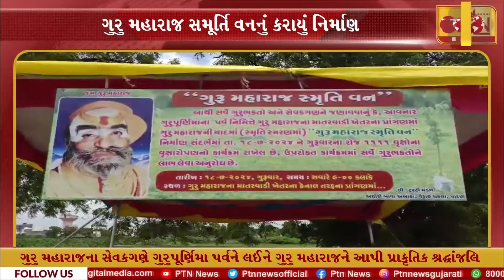ગુરુ મહારાજના સેવકગણે ગુરુપૂર્ણિમા પર્વને લઈને ગુરુ મહારાજને આપી પ્રાકૃતિક શ્રદ્ધાંજલિ